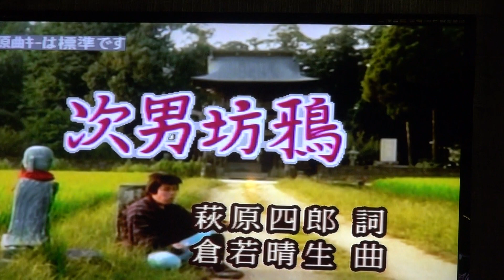2處男坊鴉～白根一男唄～黃彥修演唱